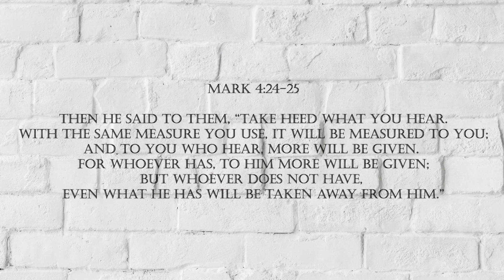Acts 2:42-47 - The Vision of The Fellowship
Every church has a picture of what they want to look like. For us, Acts 2:42-47 paints a picture of the community that we want to be.